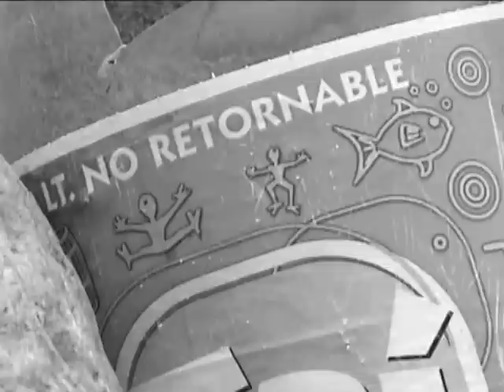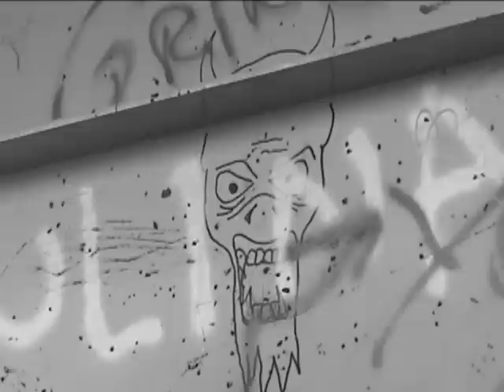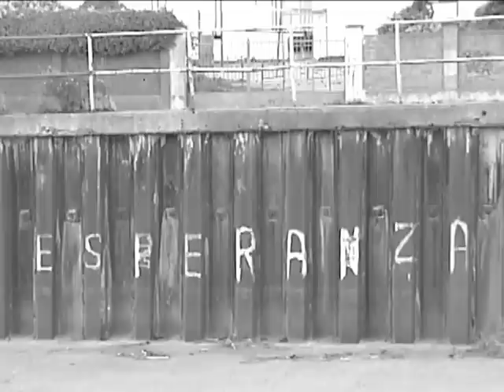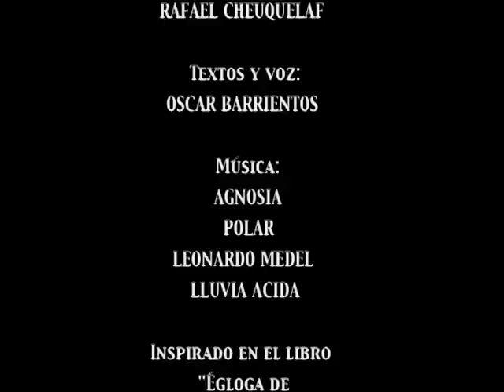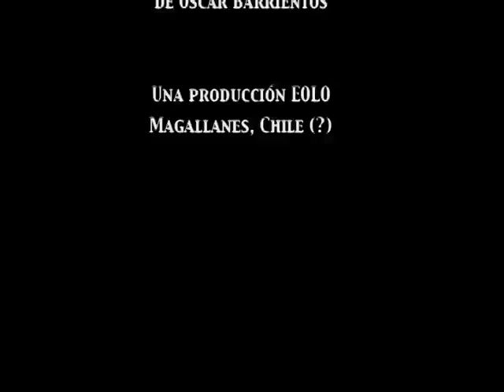"LOS CANTAROS SUCIOS" (Cortometraje, 2004)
Un recorrido poético y visual por el Río de las Minas (Pta. Arenas, Chile), combinando imágenes con la lectura de poemas del libro "Égloga de los Cántaros Sucios" (2003) de Oscar Barrientos. Cámara y edición: Rafael Cheuquelaf. Textos y voz: Oscar Barrientos. Música: Lluvia Acida, Polar, Agnosia y Leonardo Medel. Una producción Eolo, Magallanes, Chile, 2004.